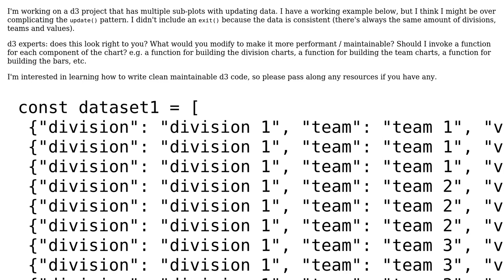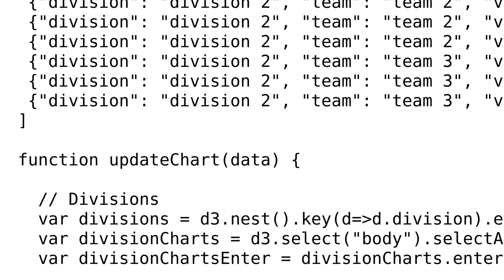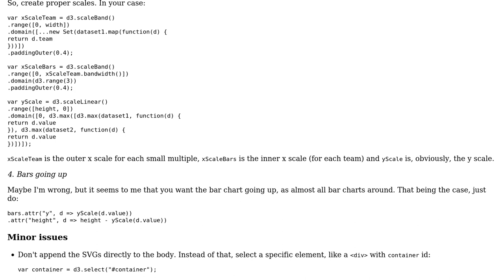Code Review: Update pattern for subplots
With thanks & praise to God, and with thanks to the many people who have made this project possible! | Content (except music & images) licensed under CC BY-SA | Music | Images & others | With thanks to user Stephen Rauch user Jeff Appareti user Gerardo Furtado and the Stack Exchange Network Trademarks are property of their respective owners. You are responsible for your own actions.